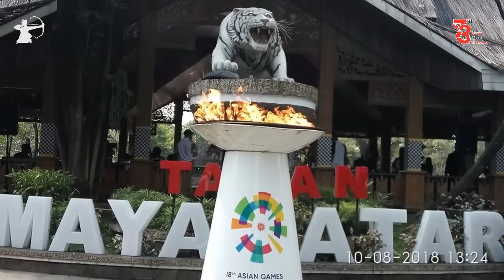KARNAVAL MOBIL HIAS PURWAKARTA 2018